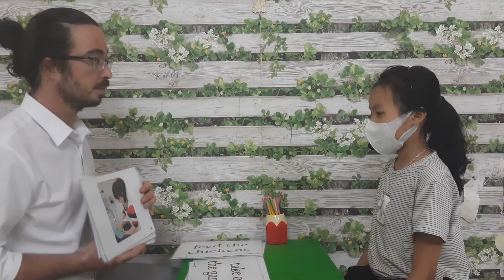SG12 THAO VY 14052022